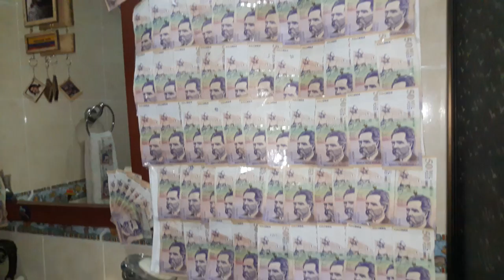PaccoRabanne con lo que nos bañamos Los Millonarios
Esto es lo que usamos los millonarios a la hora del baño OneMillion PacoRabanne 💰💸💷💵💶
LIKE si también disfrutas vivir como te mereces y no como te toca.